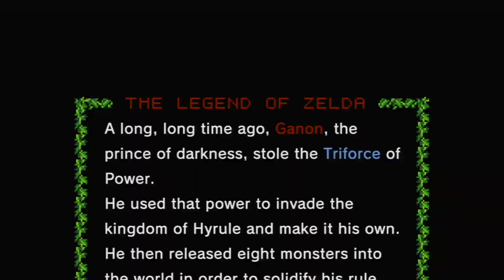Hyrule Warriors Review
It's Joe's first Warriors/Musuo game, but he's a massive Zelda fan so there's no one better to review it. But, will he survive the ARMY OF SCOTTS on the battlefield?